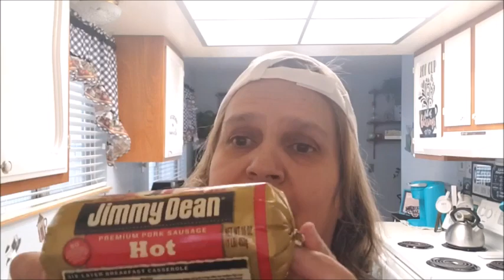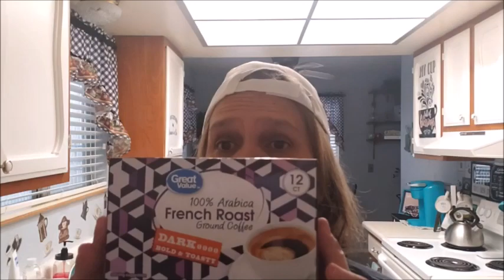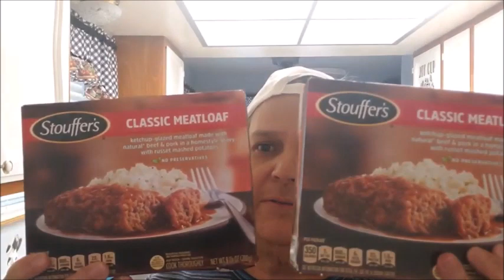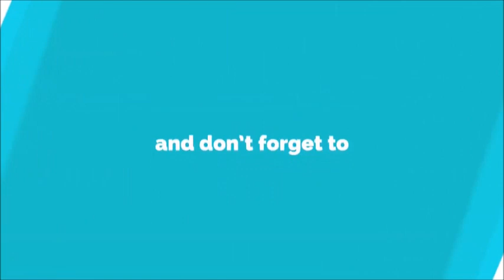Walmart Pick-Up Haul